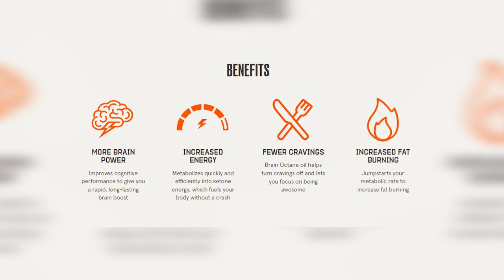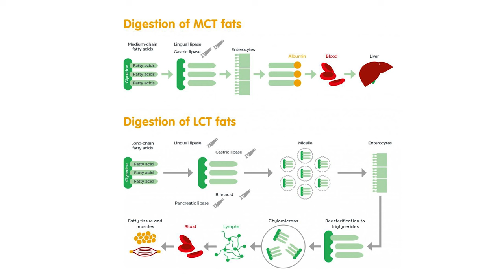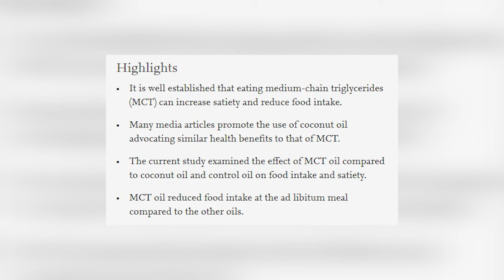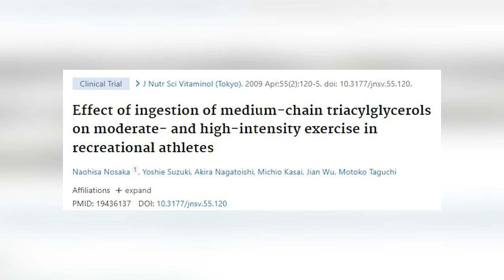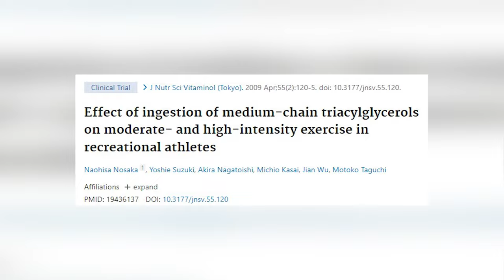Drink MCT Oil Every Day and This Will Happen!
What would happen if you were to drink MCT oil every day? MCT oil has a lot of benefits. It can help you burn fat, get into ketosis, improve brain function and more! 𝗖𝗟𝗜𝗖𝗞 𝗧𝗢 𝗥𝗘𝗔𝗗 𝗠𝗢𝗥𝗘 ↓

Worldwide
Perfect Keto (powder)

𝘾𝙊𝘼𝘾𝙃𝙄𝙉𝙂
Insulin Resistance Masterclass + Meal Plan

𝙆𝘼𝙄𝙏 𝙍𝙀𝘾𝙊𝙈𝙈𝙀𝙉𝘿𝙎

0:00 Intro
1:16 What is MCT oil?
2:14 Types of MCTs
3:12 MCT oil benefits
5:25 How to use MCT oil
6:02 MCT oil vs MCT powder